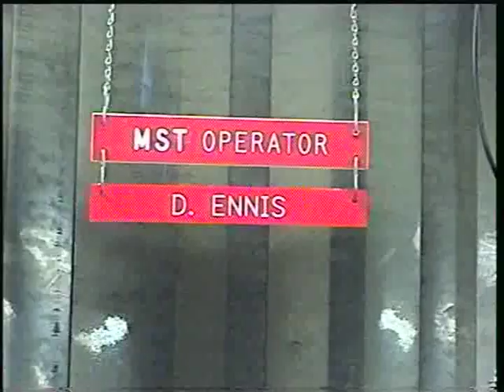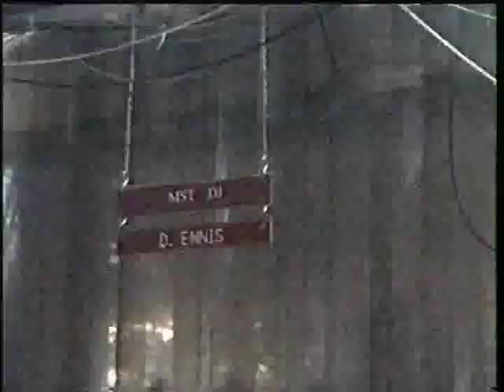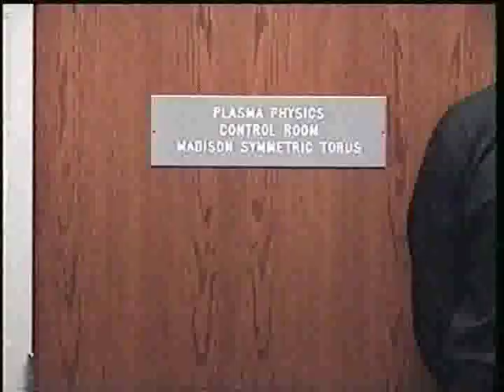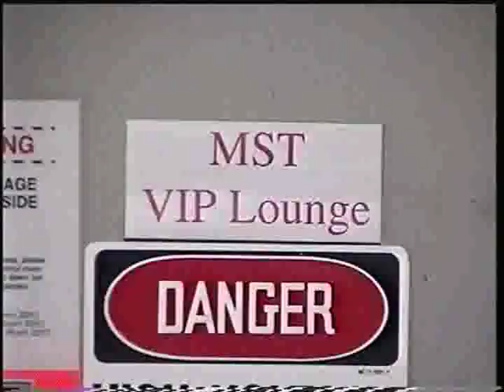Club MST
oh. my. god. I found this old video of the grad students turning the MST (a fusion reactor, more or less) into a rave. brilliant.